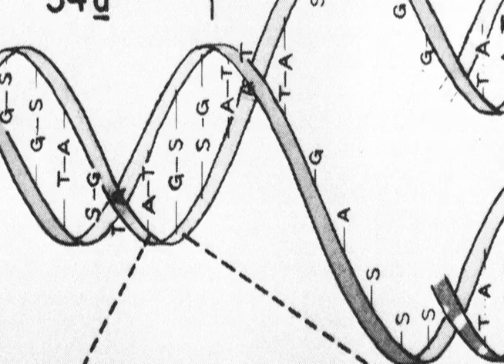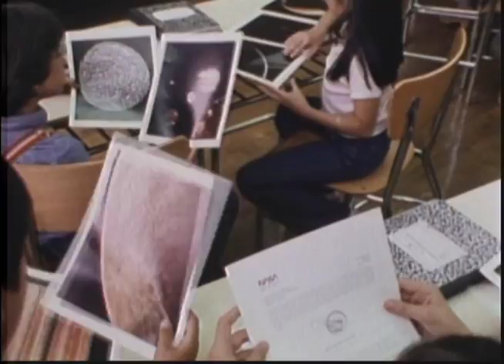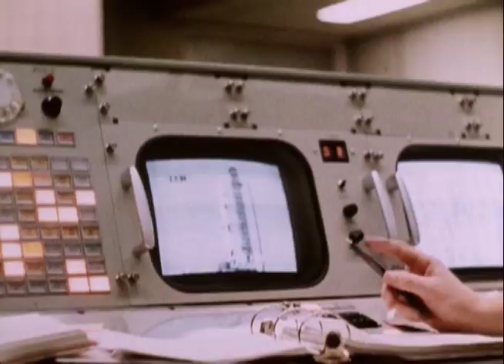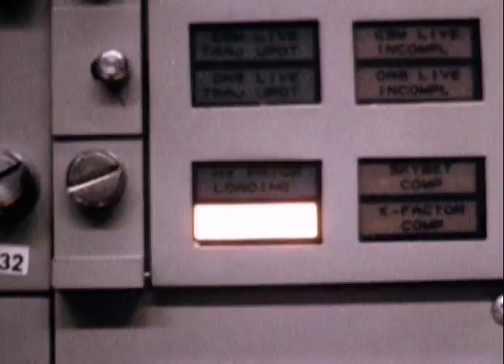Carl Sagan's love letter sent to the stars | The Voyagers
A film about Carl Sagan, Annie Druyan and a love letter they sent to the stars.

In the summer of 1977, NASA sent Voyager 1 and Voyager 2 on an epic journey into interstellar space. Each of the Voyager probes carries a golden record, a compilation of images and sounds meant to represent our planet to any distant civilisations that should encounter them. ‘The launching of this bottle into the cosmic ocean says something very hopeful about life on this planet,’ said Carl Sagan, the golden record’s co-creator. Sagan met and fell madly in love with his future wife Ann Druyan while working on the golden record. The project became their love letter to humankind and to each other.